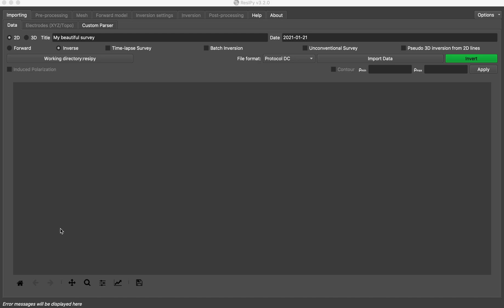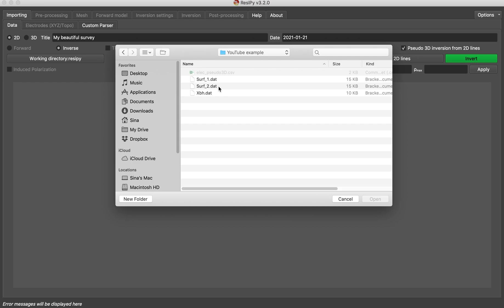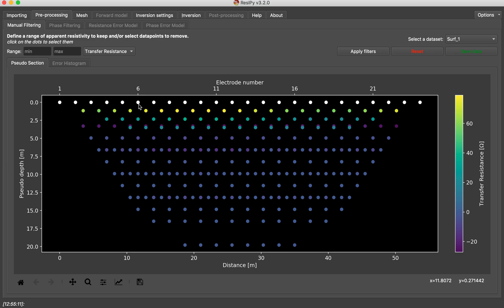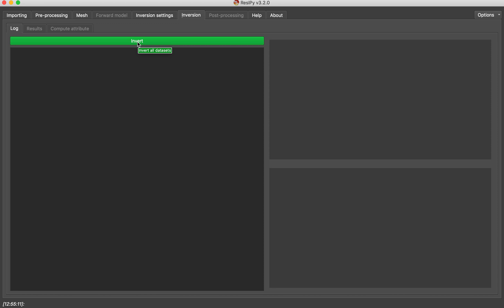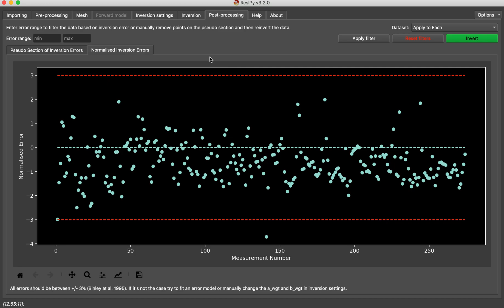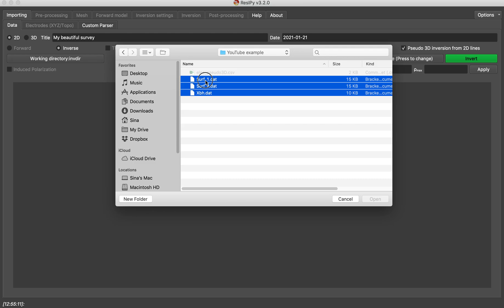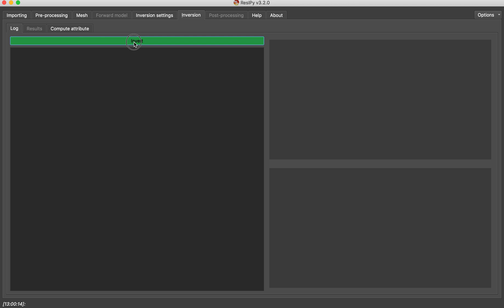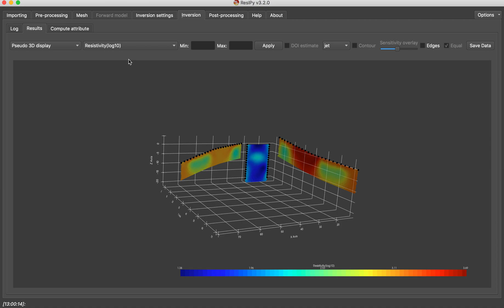Pseudo 3D Resistivity Inversion with ResIPy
In this video geophysical resistivity survey lines are inverted in 2D but visualized in a 3D grid. For this, you will need ResIPy v3.2.0 .

Timestamps:
0:00 Importing Data
1:31 Electrode format
3:10 Mesh generation
3:45 Inversion
4:30 Pseudo 3D plot
5:37 Cross borehole and surface arrays
9:32 Dark Mode!